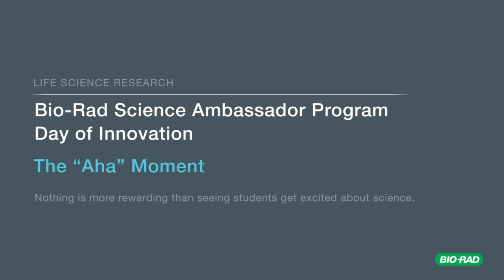The Aha! Moment - Bio Rad Science Ambassadors at the Day of Innovation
Enthusiastic students describe the fun they had with the Science Ambassador DNA experiment.

The Bio-Rad Science Ambassador Program participated in the 2013 Day of Innovation in Fremont, California. Elementary-school students had fun isolating their DNA using the Genes in a Bottle™ kit.

About the Bio-Rad Science Ambassador Program —
The Bio-Rad Science Ambassador Program was developed to empower scientists who work outside the educational community to engage directly with community schools, contributing their talent and leadership to inspire young people's interest in science. Scientists are passionate about their work, and this tool lets them share that passion with students to get them excited about science education and consider pursuing scientific careers.

Bio-Rad helps match teachers with scientist volunteers, facilitates the scheduling of the visit, and provides the resources and supplies necessary to conduct a successful activity. At present, the program is available to scientists and teachers in the U.S. and Canada.

For more information about the Bio-Rad Science Ambassador Program, please

We Are Bio-Rad Explorer.

Our Mission: Bio-Rad’s Explorer program provides easy access to engaging hands-on science learning experiences that spark interest in science and its influence on the world.

To do this we:

Provide high quality, relevant, learning experiences based on real world science

Empower educators with skills and confidence to deliver engaging, memorable lessons